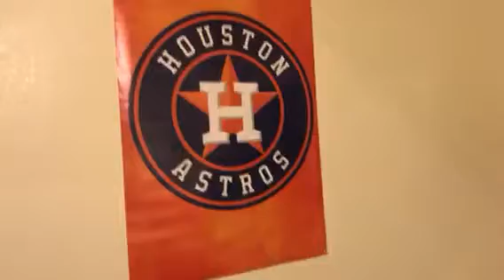Astros World Series Replica Ring